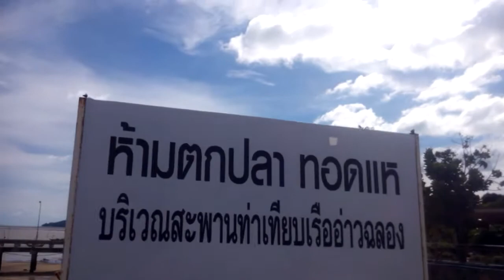BO ME GUIDE เที่ยวภูเก็ตกับsuzuki rc80,ท่าเรืออ่าวฉลอง